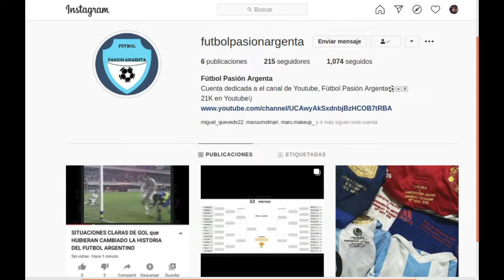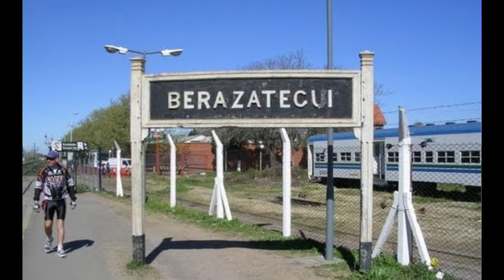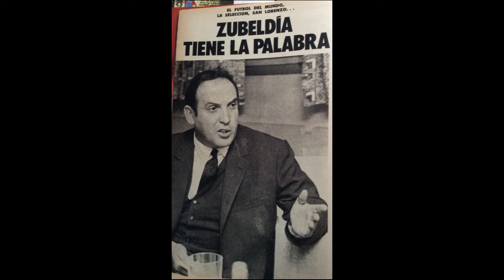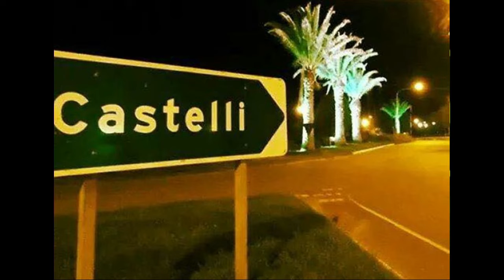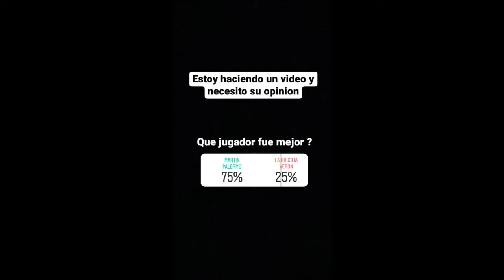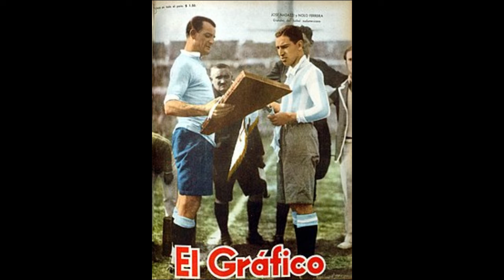El MEJOR JUGADOR de CADA PARTIDO de la PROVINCIA de BUENOS AIRES🔥(Miralo)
👇 DALE A MOSTRAR MÁS 👇

🔹Espero que les guste la idea del video y lo apoyen con un like, que me ayuda muchisimo! Sí te gusta el fútbol argentino, pasate por mi canal que subo mucho contenido🔥🇦🇷